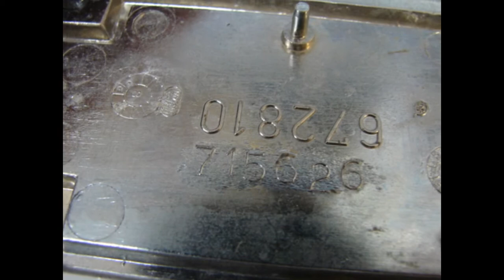715626 672810 NOS GM GRILLE EMBLEM 1973 1974 CHEVY TRUCK BOWTIE